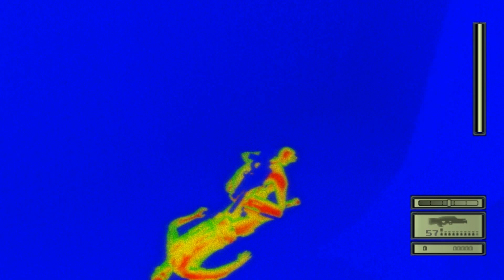Tom Clancy's Splinter Cell (HD PC) Part 8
Ubisoft Shanghai (PS2 & GC)
Gameloft (Mobile & NGE)
Publisher(s) Ubisoft
Gameloft (Mobile & NGE)
Aspyr Media (Mac OS X)
Director(s) Richard Dumont
Florent Emilio Siri
Designer(s) Nathan Wolff (lead)
Composer(s) Michael Richard Plowman
Series Tom Clancy's Splinter Cell
Engine Unreal Engine 2.0
Platform(s) Xbox
Microsoft Windows
PlayStation 2
GameCube
Game Boy Advance
Mobile phone
N-Gage
Mac OS X
PlayStation 3 (HD)
Release date(s)
Mode(s) Single-player